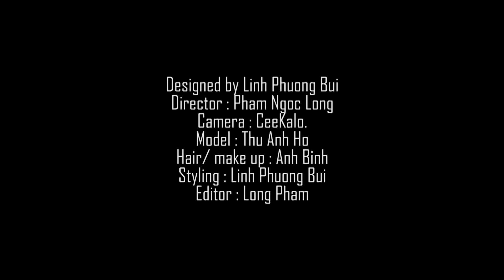LCDF Collection The Fantasy of flowers by Bui Linh Phuong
LCDF Collection The Fantasy of flowers by Bui Linh Phuong | BST Sự kỳ diệu của những bông hoa - NTK Thời Trang Bùi Linh Phương

Vẻ đẹp thiên nhiên luôn thu hút con người, là nguồn cảm hứng bất tận cho những sáng tác nghệ thuật. Những họa tiết in hoa mang lại vẻ đẹp tự nhiên gần gũi nhưng quyễn rũ. Vì vậy, tôi muốn mang vẻ đẹp của những loài hoa tạo thành họa tiết cho bộ sựu tập để tạo nên sự đồng điệu của con người với thiên nhiên, cỏ cây hoa lá. Vẻ đẹp của những bông hoa được vẽ bằng màu nước, với những gam màu mạnh mẽ và hòa quyện được in lên vải bằng kỹ thuật số hiện đại. Các chi tiết trên váy được sử lý bằng kỹ thuật xếp nếp, tạo sự bồng bềnh cho trang phục, tạo nên sự nên thơ và lãng mạn cho những chiếc váy.
Thiết kế mang phong cách nhẹ nhàng nữ tính với phom dáng bay bổng và họa tiết hoa lá, tạo cảm giác hòa quyện giữa con người với thiên nhiên.
Trang phục dành cho đối tượng phụ nữ trẻ muốn hướng tới vẻ đẹp thanh lịch và trưởng thành nhưng ko kém phần gợi cảm. Tôn vinh vẻ đẹp tự nhiên, gắn kết con người với thiên nhiên và môi trường sống.
Natural beauty has always attracted people and been an endless source of
inspiration for art. Floral prints represent natural and charming beauty.  The beauty of the flowers into the prints for the collection to evoke the empathetic feelings towards the nature, flowers and trees. Prints have been designed by hand using water colours and strong bold colors and layered printed on fabric.
The details on the skirt are created with folding and pleating techniques to represent feminine, gentle, soft dreamy silhouettes whilst floral motifs,
evokes the harmonization between humans and nature. My designs are for young an elegant and mature but still charming women who want to connect with nature.